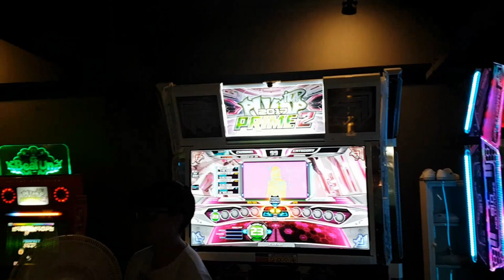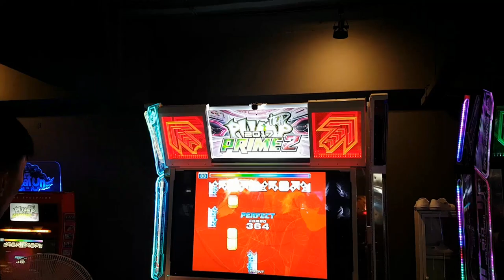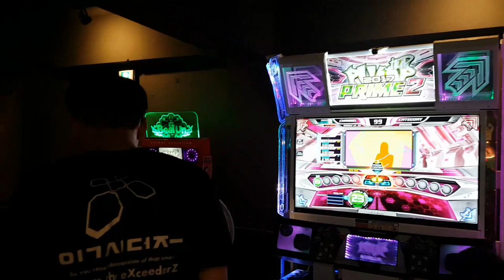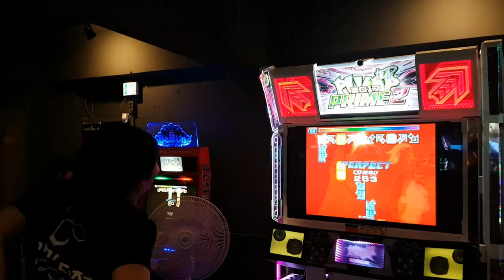[대회 직캠] 위치 닥터 D23 Witch Doctor Sunny(S) VS Unique | 2018.08.26 @ 주안 어텍 Final A-3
결승전 3차전(Final A-3, 5전 3선승제)
위치 닥터 D23

경기 순서대로
1P 최준영(Sunny) 7,489,300점(S) - 3승(우승)
2P 김태범(Unique) 6,393,100점 - 3패(준우승)